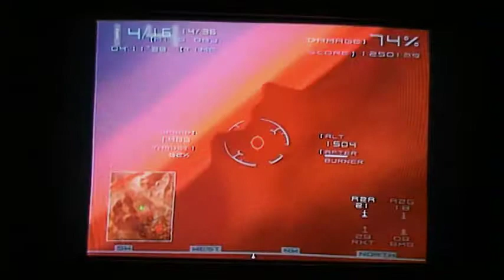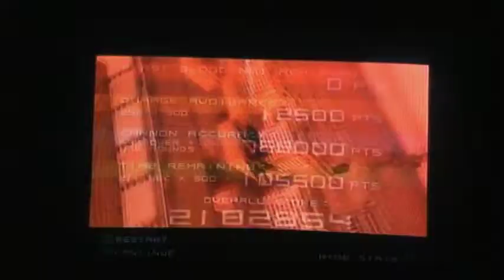Let's play Top Gun:Combat Zone part 26:New Nemesis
The AA Guns from Hell. Just shoot nukes at me why don't you.